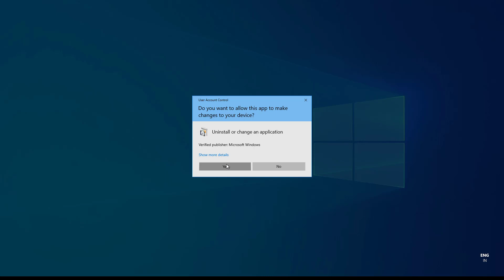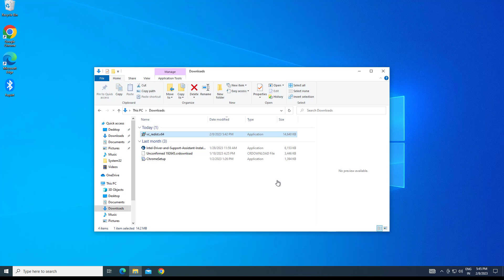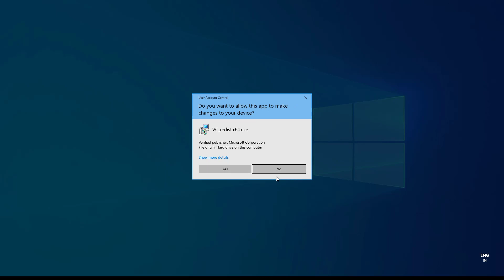How To Fix "Entry Point Not Found In Windows 10/11 | 2023